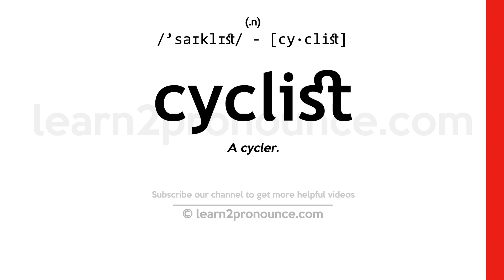Pronunciation of Cyclist | Definition of Cyclist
Cyclist pronunciation | How to pronounce Cyclist in English?
/`saɪklɪst/
Meaning of Cyclist | What is Cyclist?
(noun) a person who rides a bicycle
What is Cyclist | Cyclist meaning and definition?